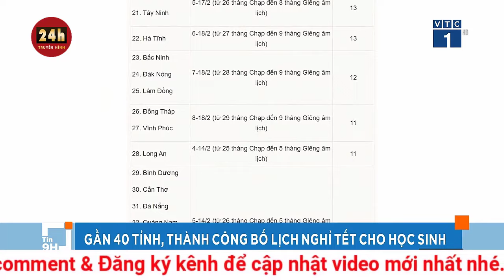Gần 40 tỉnh, thành công bố lịch nghỉ Tết cho học sinh | THVN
38 tỉnh, thành thông báo lịch nghỉ Tết Giáp Thìn cho học sinh, trong đó Lào Cai cho nghỉ nhiều nhất với 16 ngày, có tỉnh cho nghỉ 7 ngày.
Lịch nghỉ Tết của các địa phương dao động 7-16 ngày. Lào Cai, Hà Giang cho học sinh nghỉ dài nhất, từ 3 đến 18/2 (24 tháng Chạp đến mùng 9 tháng Giêng).
Trong khi đó, Bắc Giang chỉ cho học sinh nghỉ 7 ngày, từ 8 đến 14/2, tương tự lịch nghỉ Tết với người lao động. Hà Nội cho học sinh nghỉ nhiều hơn một ngày, bắt đầu từ 7/2.
Hai địa phương này lý giải thời gian nghỉ Tết của học sinh được xây dựng theo khung nghỉ Tết chung do Thủ tướng phê duyệt. Lịch nghỉ này hợp lý, không gây xáo trộn cho các gia đình, tránh được các tình huống mất an toàn khi trẻ được nghỉ học nhưng bố mẹ vẫn phải đi làm.
"Nếu cho học sinh nghỉ dài hơn, nhiều gia đình, nhất là những cặp vợ chồng trẻ, có con ở độ tuổi mầm non, tiểu học sẽ rất khó khăn khi không có người trông con", đại diện Sở Giáo dục và Đào tạo Hà Nội chia sẻ.
Với các tỉnh, thành còn lại, phần lớn học sinh được nghỉ khoảng hai tuần. Thời gian đi học trở lại muộn nhất vào 19/2, tức thứ hai đầu tuần.